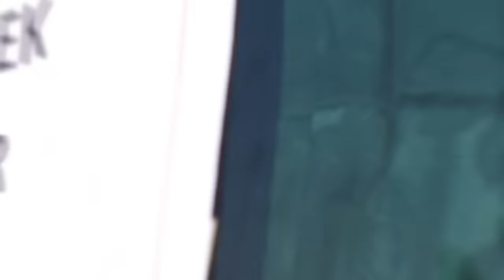Playground set ki back stage masti 😋❤️ || Abhishek kumar